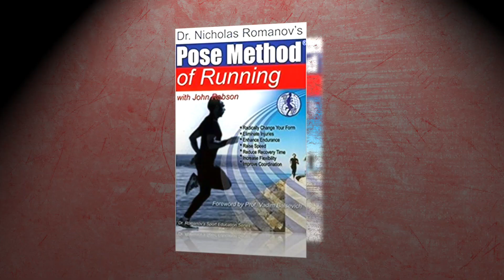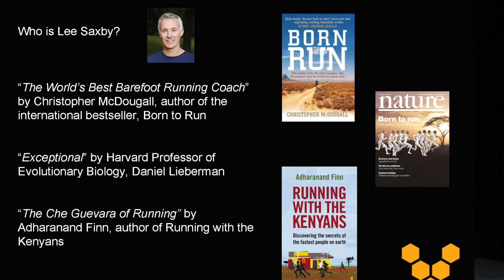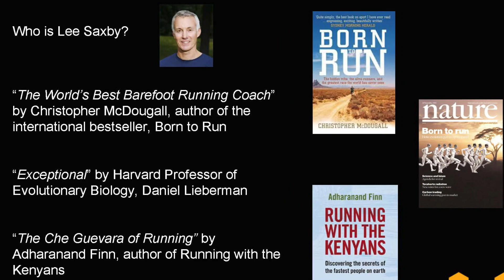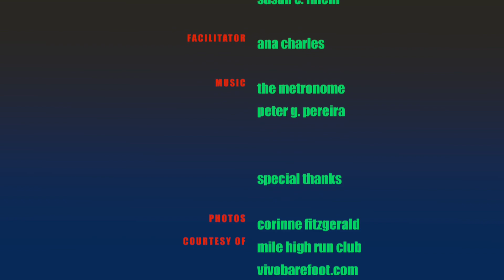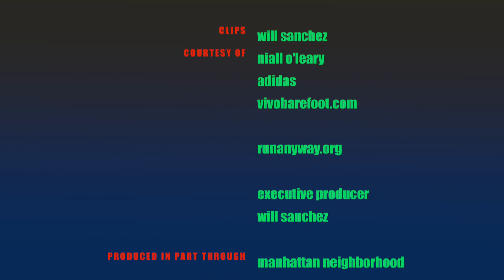Corinne Fitzgerald, head coach for the Mile High Run Club, guest-stars.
Mile High Run Club made a splash when it hit New York City November 2014.  Corinne Fitzgerald was there at the ground floor and she's gone on up!  Corinne was promoted recently to head coach at MHRC.

Her father John J. Fitzgerald, Corinne's biggest supporter, would have been so proud. This episode is dedicated to his memory: sunset - Saturday, July 15, 2017. Tribute follows the closing credits.